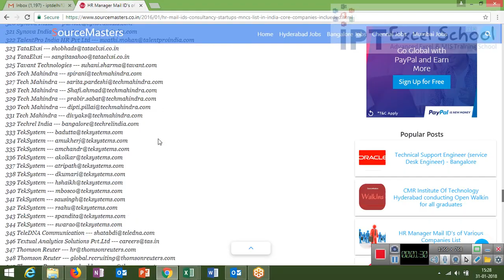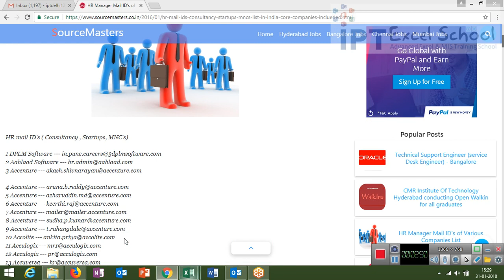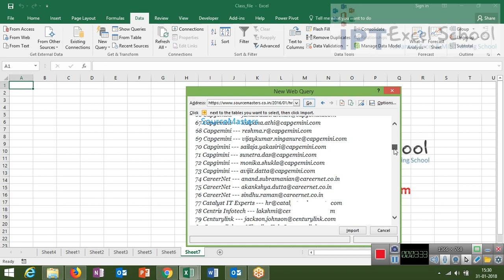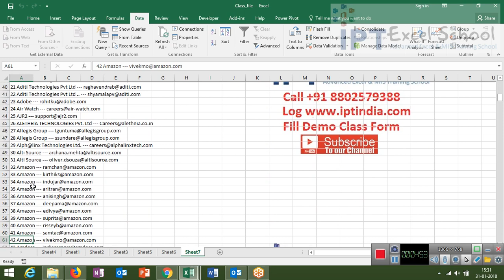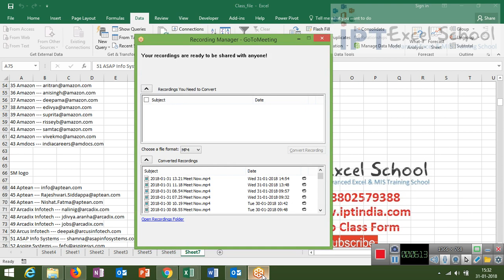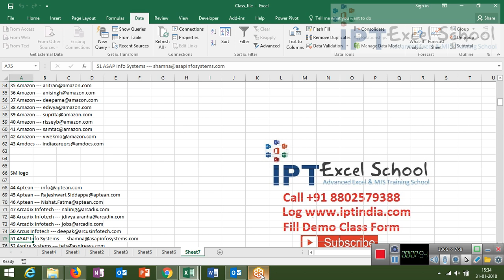ADVANCED EXCEL FOR WORKING PROFESSIONAL in Hindi